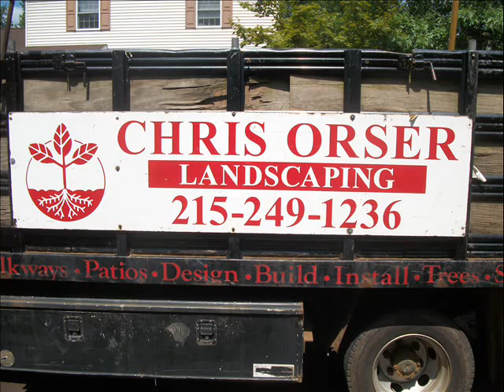Seasoned Firewood.Souderton, PA Area: Montgomery County, PA: orserlandscaping.com